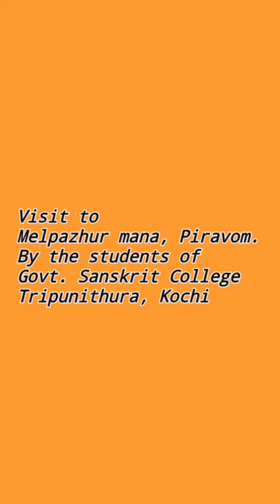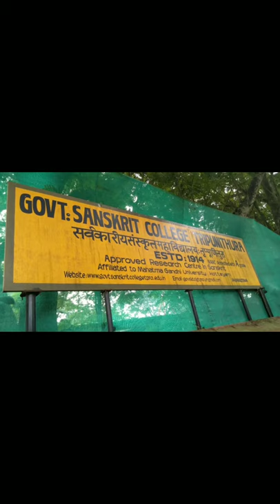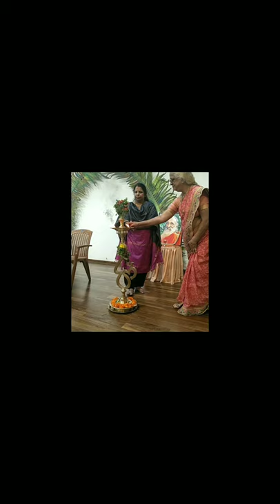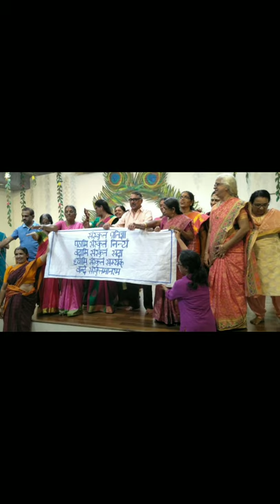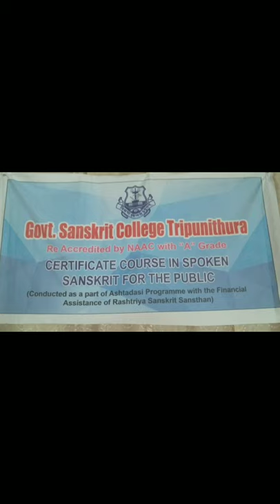Memories of Govt Sanskrit College, Tripunithura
Photo Album of memories in Govt. Sanskrit College, Tripunithura.